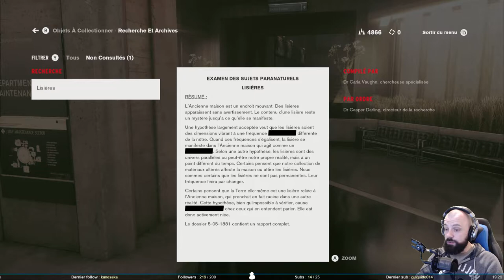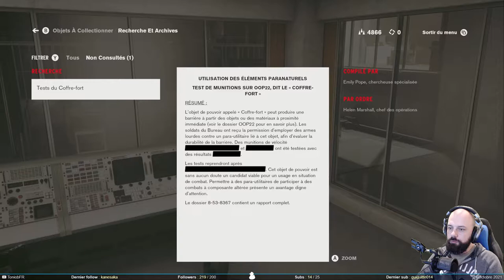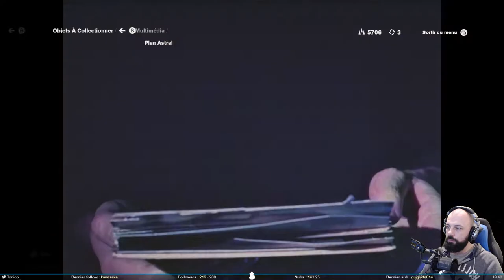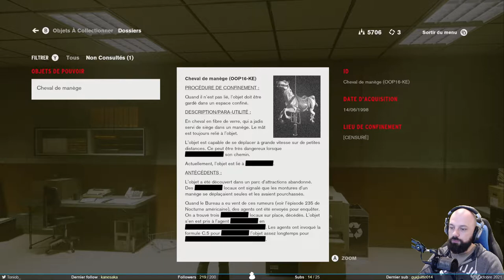Les toilettes sont bouchées - Control #3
On fait vraiment tout dans Control. Cette fois ci on s'occupera d'aller déboucher les toilettes du batiment. Et je ne sais pas ce qu'ils ont mangé à la cantine, mais c'est assez immonde.